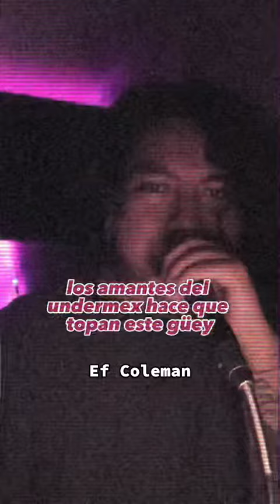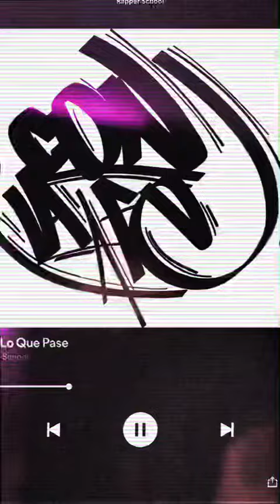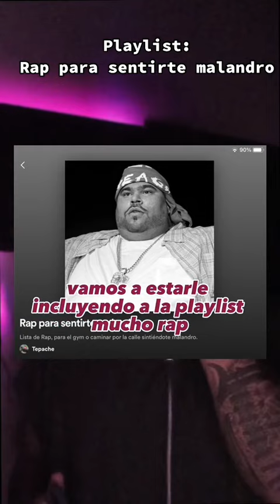rap Dos canciones de tres raperos que tienes que conocer